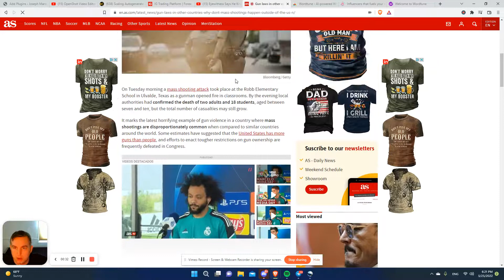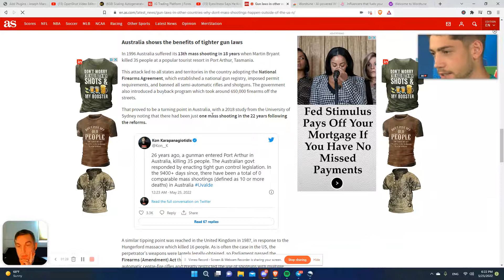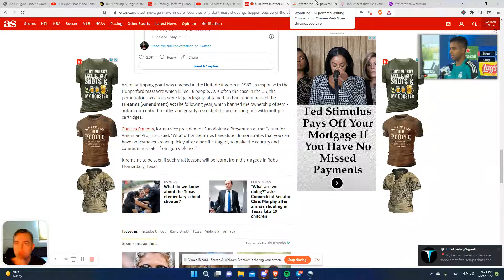Why can't we stop mass shootings?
The reasons why are very complex. But I will be answering them going forward.

On Tuesday morning a mass shooting attack took place at the Robb Elementary School in Ulvalde, Texas as a gunman opened fire in classrooms. By the evening local authorities had confirmed the death of two adults and 18 students, aged between seven and ten, but the total number of casualties may still grow.

It marks the latest horrifying example of gun violence in a country where mass shootings are disproportionately common when compared to similar countries around the world. Some estimates have suggested that the United States has more guns than people, and efforts to enact tougher restrictions on gun ownership are frequently defeated in Congress.

Speaking to ABC News David Hemenway, director of the Harvard Injury Control Research Center, explained: “Compared to the other peer countries, basically what we have is lots and lots of guns, particularly handguns, and we have by far the weakest gun laws. Not surprisingly, we have huge gun problems.”

Mass shootings often carried out with legal weapons
Full details of the weapons used in the Robb Elementary School attack have not yet been released, but in the vast majority of gun massacres in the US a legally-obtained firearm was used. Earlier this month a gunman killed ten Black people in an attack on a Tops supermarket in Buffalo, New York using an assault-style rifle.

In fact, between 1966 and 2019, 77% of all mass shooters in the US used weapons they had obtained through legal purchases, according to a survey compiled by the National Institute of Justice. That trend has continued into 2022 with shooters able to easily purchase weapons with minimal checks.

“Based on what we know about Buffalo, the system seems to have been followed, but the problem is with the system itself,” said Fred Guttenberg, whose 14-year-old daughter was killed in the school 2018 Parkland shooting in Florida. “The reality of life in America, the big problem, is that these people don’t have to jump through enough hurdles to get a gun.”

Australia shows the benefits of tighter gun laws
In 1996 Australia suffered its 13th mass shooting in 18 years when Martin Bryant killed 35 people at a popular tourist resort in Port Arthur, Tasmania.

This attack led to all states and territories in the country adopting the National Firearms Agreement, which established a national gun registry, imposed permit requirements, and banned all semi-automatic rifles and shotguns. The government also introduced a buyback program which took around 650,000 firearms off the streets.

That proved to be a turning point in Australia, with a 2018 study from the University of Sydney noting that there had been just one mass shooting in the 22 years following the reforms.

A similar tipping point was reached in the United Kingdom in 1987, in response to the Hungerford massacre which killed 16 people. As is often the case in the US, the perpetrator’s weapons were largely legally-obtained, so Parliament passed the Firearms (Amendment) Act the following year, which banned the ownership of semi-automatic centre-fire rifles and greatly restricted the use of shotguns with multiple cartridges.

Chelsea Parsons, former vice president of Gun Violence Prevention at the Center for American Progress, said: “What other countries have done demonstrates that you can have policymakers react quickly after a horrific tragedy to make the country and communities safer from gun violence.”

It remains to be seen if such vital lessons will be learnt from the tragedy in Robb Elementary, Texas.

Gustavo Garcia-Siller, Archbishop of the Archdiocese of San Antonio, comforts people  outside the Ssgt Willie de Leon Civic Center, where students had been transported from Robb Elementary School after the shooting.
US NEWS

What do we know about the Texas elementary school shooter?